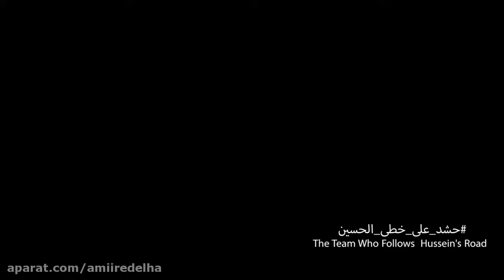Mourning ceremony in Karbala